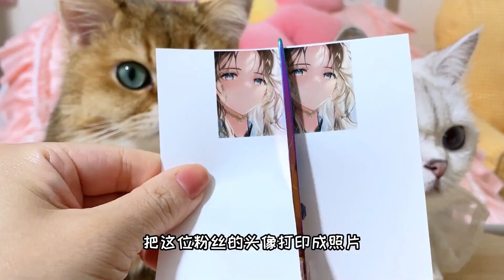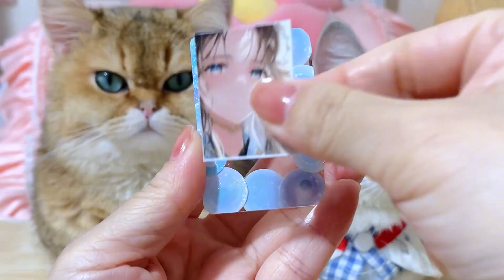【玩子君手作】 拆自制款火漆咕卡盲盒，流体凯蒂猫也太可爱了！和蛋饺蛋花做手工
手工教程，创意手工，亲子手工
►拆自制款火漆咕卡盲盒，流体凯蒂猫也太可爱了！和蛋饺蛋花做手工
超梦幻的无硼砂双拼混泥，阳光彩虹玩出新花样
💗大家好，请支持玩子君手作, 帮助我获得1.000位关注者, 谢谢大家🥰🥰🥰